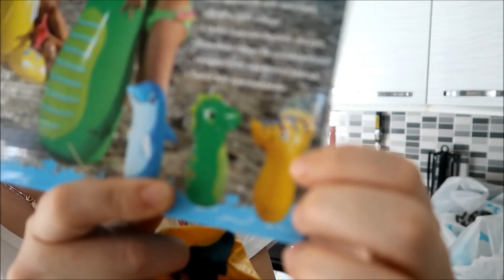KOCAMLA SİNOP'U GEZDİK || GÜNLÜK VLOG#123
Merhaba ben Esra EKİCİYILDIZ kanalıma hoşgeldiniz..
kanalımda günlük vloglar yayınlıyorum bunun yanı sıra youtube kanalımda kişisel bakım, gezi ve eglence, alışveriş,challege vs gibi videolarada yer veriyorum.
Şimdiden ailemize hoşgeldiniz.